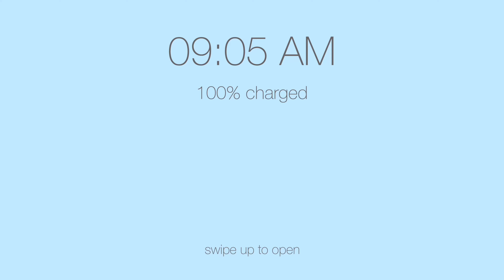💙 SIGMA Cinderella แต่งหน้าไปหารองเท้าแก้ว ปังแบบแม่เลี้ยงใจร้ายยังต้องยอม 👠 | Porfoh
Welcome, one and all. How fare you?
My name is Panfan K., and welcome (back) to my youtube channel! 👏🏼.

I love everything princess and fairytale. When I saw SIGMA BEAUTY’s Disney Cinderella collection, I couldn’t help but bought it immediately! So, I’d love to share with you guys how’s the eyeshadow palette and lip duo.

Hope you all enjoy and get some beneficial tips from this video. See you all again in my next video 😉.

สวัสดีค่า อยู่กับ ปฝ (ปันฝัน) นะคะ ✨

เราเป็นคนที่ชอบทุกอย่างที่เกี่ยวกับเจ้าหญิงและ fairytale มาก ๆๆๆๆๆๆๆๆ ตอนเราเห็นว่า SIGMA ออก collection เจ้าหญิง Cinderella เรากรี๊ดดดดดดมากกกกกกก
ซึ่งเราได้ซื้อเครื่องสำอางจาก collection นี้มา 2 อย่างคือ eyeshadow palette กับ lip duo นะคะ โดยเราจะมาแต่งหน้าให้ทุกคนดูกันว่า เครื่องสำอาง collection นี้เป็นยังไง จะน่ารักหรือปังปุแค่ไหน

เราหวังว่าทุกคนจะได้รับประโยชน์และสนุกไปกับวิดีโอนี้ไม่มากก็น้อยนะคะ เจอกันใหม่ในวิดีโอหน้าค่า 😉

Products Mentioned  💄:

- E.L.F. COSMETICS
Acne Fighting Putty Primer

Skin Nuder Foundation
# Light

- RARE BEAUTY
Liquid Touch Brightening Concealer
# 160C

- GLOSSIER
Wowder
# G11 - G12

- KATE TOKYO
Designing Eyebrow 3D
# Ex - 4

- BENEFIT COSMETICS
24-Hr Brow Setter

- URBAN DECAY
Eyeshadow Primer Potion
# Original

- SIGMA BEAUTY
Disney Cinderella Eyeshadow Palette

- SHISEIDO
Eyelash Curler

- FENTY BEAUTY
Full Frontal Volume, Lift & Curl Mascara
# Cuz I’m Black

- BOHKTOH
False Eyelashes
# P - 056

- FENTY BEAUTY
Flyliner Longwear Liquid Eyeliner
# Cuz I’m Black

ArtClass by Rodin Shading Master
# Classic

- KYLIE COSMETICS
Blush
# Close To Perfect

- 3CE STYLENANDA
Glow Beam Highlighter
# Go To Show

- SIGMA BEAUTY
Disney Cinderella Lip Duo

Setting Spray - Matte

Brushes 🎨:

- JOVINA COSMETICS
Extra Soft Sponge

- LOLIX
La Kissa Collection

- BH COSMETICS
Studio Pro 13 Piece Brush Set
# 13 Angled Liner / Spooley

- SIGMA BEAUTY
Dual-Ended Brush from Disney Cinderella Eyeshadow Palette

- SIGMA BEAUTY
# E62 Cut Crease

- BH COSMETICS
# 7 Flat Shader

- SONIA KASHUK
Essential Blending Crease Makeup Brush

- MORPHE
Morphe X Ariel Signature Look
# A29 Packer Brush

- COLOURPOP
Stone Cold Makeup Brush Kit
# E24

- BH COSMETICS
# 11 Flat Eyeliner Brush

- COLOURPOP
Lemon Rush Makeup Brush Kit
# E21

- MORPHE
# A18 Smudging Brush

- BEAUTY COTTAGE
Eye Contour Brush

- COLOURPOP
# E25

- MORPHE
# A3.2 Powder Contour Brush

- REAL TECHNIQUES
# 210 Expert Concealer Brush

- MORPHE
# A22 Blush Brush

- COLOURPOP
# F33